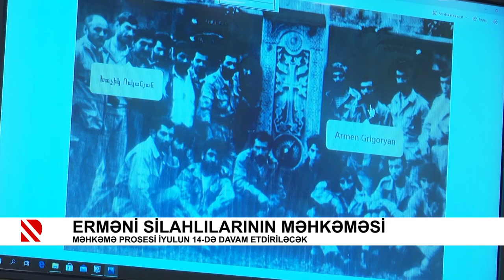Erməni silahlılarının məhkəməsi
Məhkəmə prosesi iyulun 14-də davam etdiriləcək